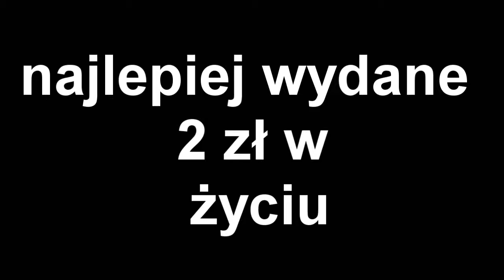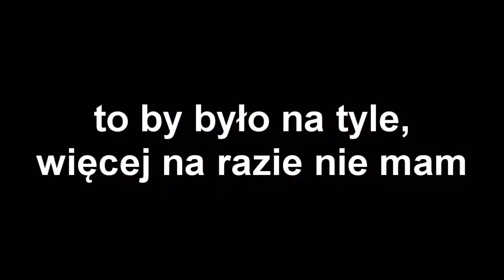NAJTAŃSZA A ZARAZEM NAJBOGATSZA ROZRYWKA W INTERNECIE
Za dwa złote nawet dobrego piwa nie kupisz, ale kupisz za to walkę z dinozaurami, czego ty więcej chcesz w życiu. Chcij tego. Pragnij tego.